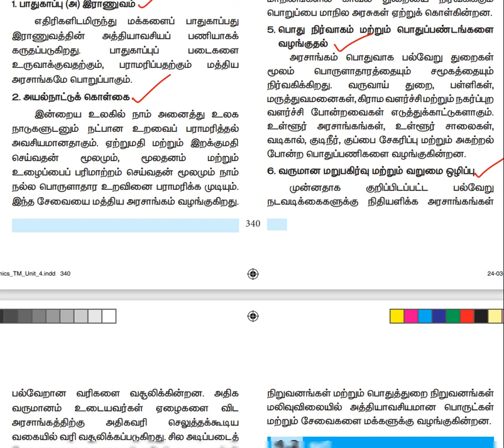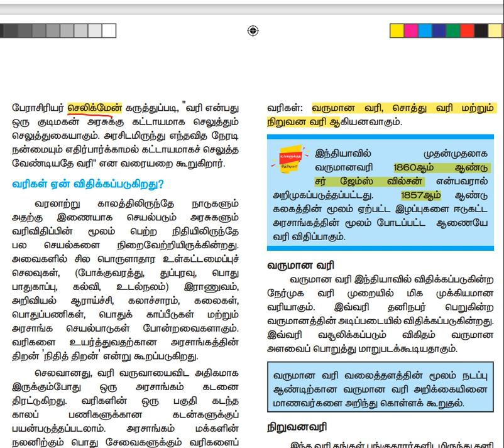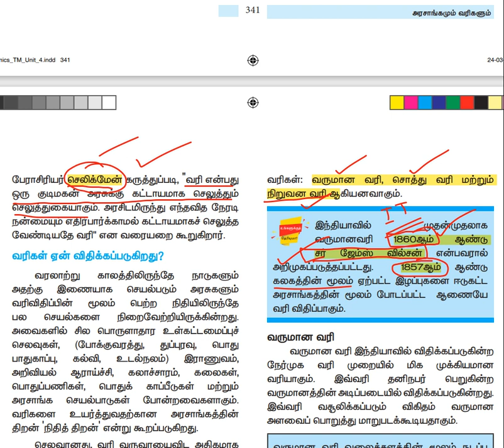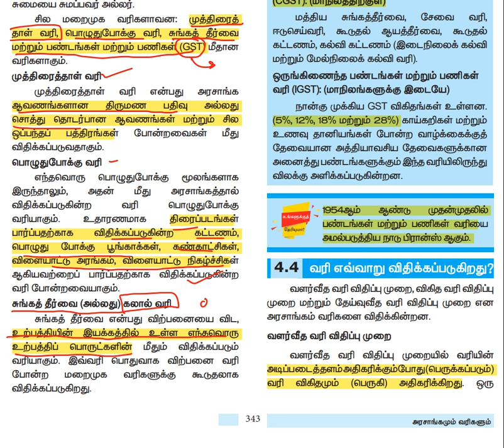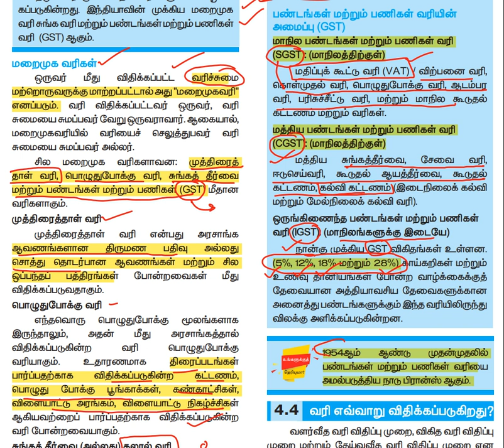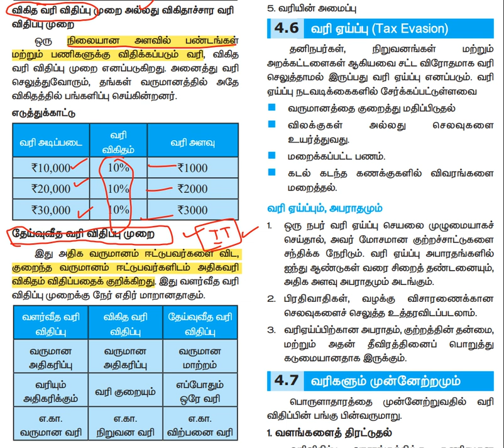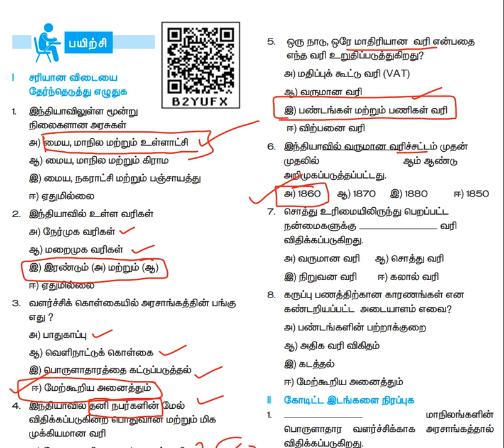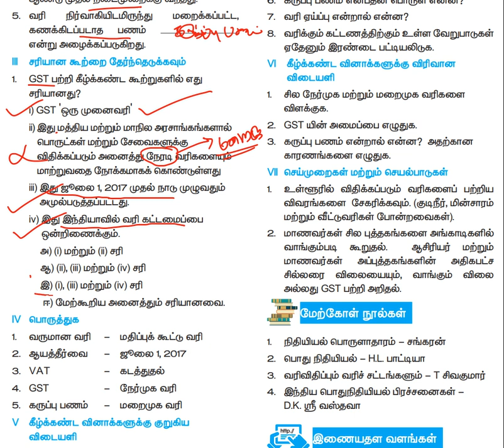அரசாங்கமும் வரிகளும் - FULL ANALYSIS 10th Book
In this video, I will be sharing with you some important one-liners for TNPSC General Knowledge. These one-liners are a great way to quickly brush up on your GK knowledge and prepare for the exam.

The video covers the following topics:

History
Polity
Economics
Geography
Science and Technology
Current Affairs

PAAVAI IAS ACADEMY, NAMAKKAL.

UPSC / TNPSC / SSC/ RAILWAYS / BANKING / SSC TAMIL / TNUSRB / TRB / TET